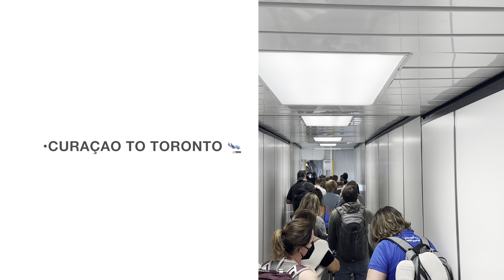Toronto to Curaçao - Curaçao to Toronto 🇨🇦✈️🇨🇼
Short video showing the flight from Toronto to Curaçao on Air Canada. Direct flight from Pearson International Airport